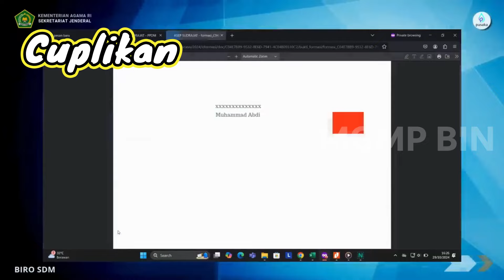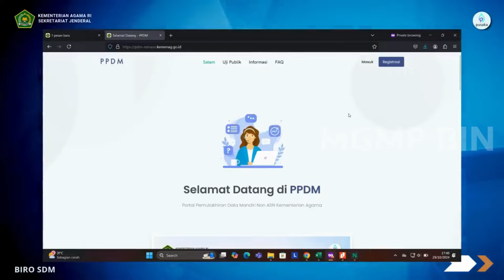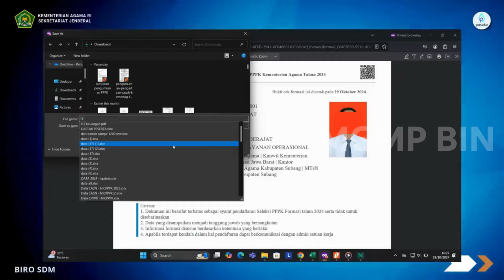CEK!!! Cara Cetak Bukti PDM Non ASN Pendaftaran PPPK 2024 bagi PPPK Kemenag 2024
Pendaftaran PPPK 2024 bagi PPPK Kemenag 2024 kategori Khusus Pengadaan PPPK 2024 diwajibkan mengunggah dokumen hasil cek formasi PPPK pada aplikasi PDM Non-ASN